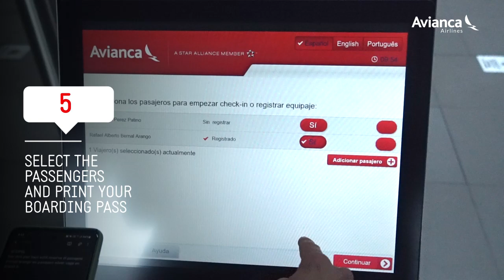Your Check-in at the airport's kiosks. Easier and faster!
Save time making your check-in at the airport! Look for our kiosk, and follow the steps.